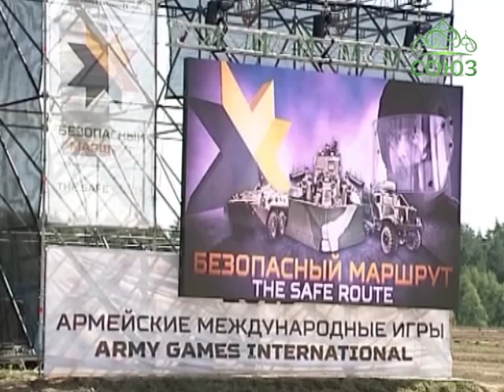Соревнование военных инженеров в Кстово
В середине августа в Нижегородской области в рамках международных армейских игр прошли соревнования военных инженеров «Безопасный маршрут». В числе главных гостей мероприятия были священнослужители Нижегородской епархии. Им выпала честь участвовать в награждении победителей соревнования.